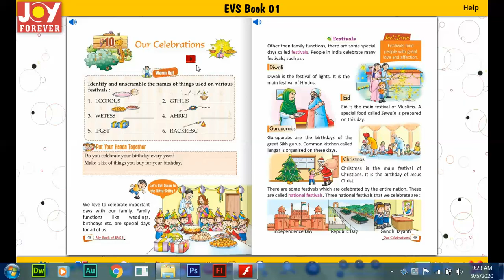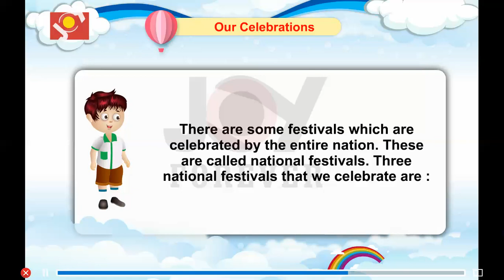joy forever book evs class 01 ch 10